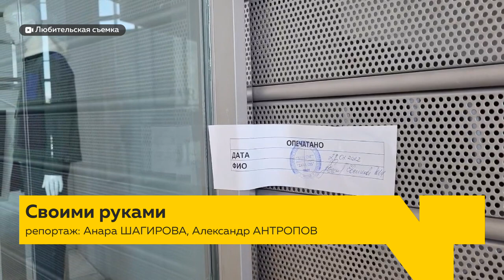Курсы кройки и шитья, а также вязания становятся все популярнее среди барнаульцев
Курсы кройки и шитья, а также вязания  становятся все популярнее среди барнаульцев. Преподаватели отмечают несколько причин, но одна из главных  закрытие магазинов западных брендов. К тому же говорят-шить и вязать для себя обойдется в разы дешевле, чем покупать подорожавшую одежду. Так много ли желающих шить на заказ или для себя и действительно ли  это выгодно?